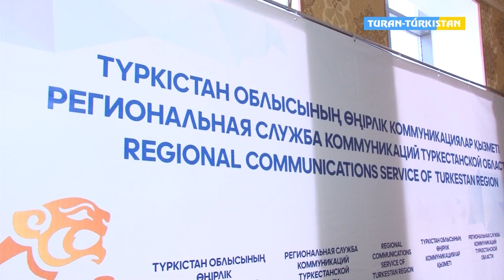Тұран-Түркістан# Ақпарат сәулет құрлыс 19 10 2018 ж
ТұранАқпарат Ақпараттолқынында# Сәулет құрлыс